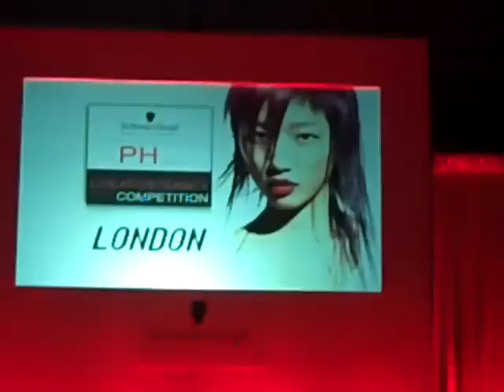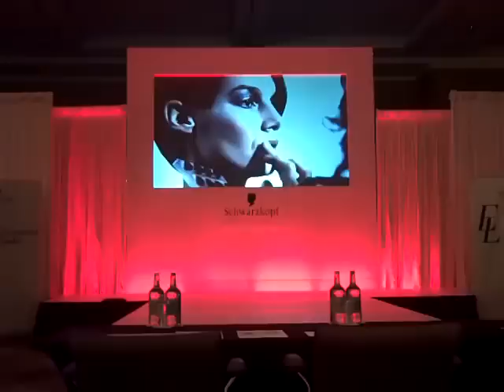Schwarzkopf Creative Competition - on stage May 2011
Created on May 27, 2011